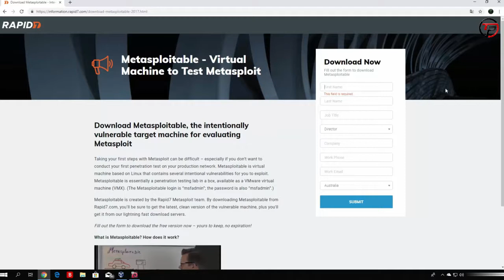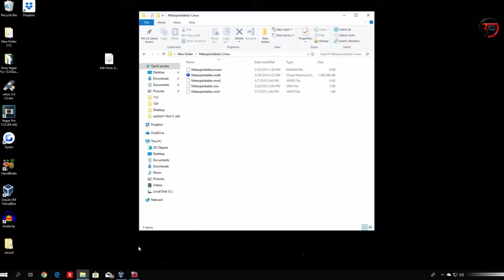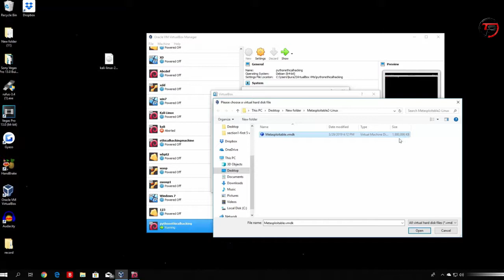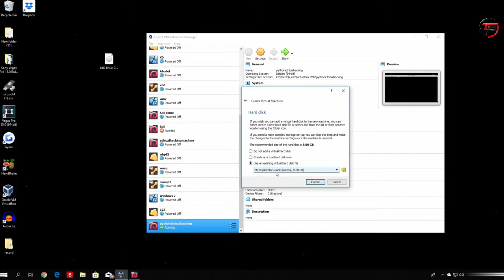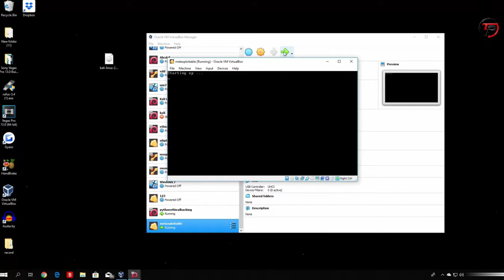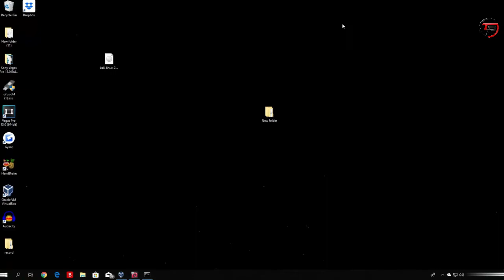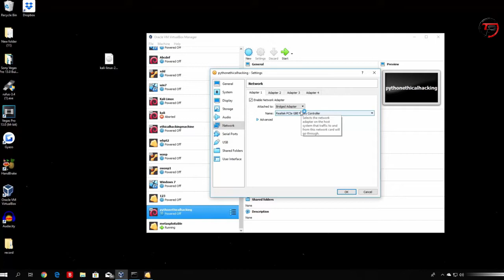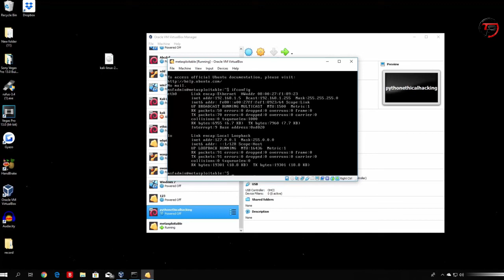Ethical Hacking #12 : Configuring IP address and installing Metasploitable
Configuring IP address and installing Metasploitable
The main goal of port scanning is to find out which ports are open, which are closed, and which are filtered.

• Looking at your machine from the outside, a given port on your
machine is open only if you are running a server program on the
machine and the port is assigned to the server. If you are not
running any server programs, then, from the outside, no ports
on your machine are open. This could be the case with a brand
new digital device that is not meant to provide any services to
the rest of the world. But, even with a device that was “clean”
originally, should you happen to click accidently on an email
attachment consisting of malware, you could inadvertently end
up installing a small server program in your machine that the
bad guys could use to do their bad deeds.

Computer and Network Security
• When we say a port is filtered, what we mean is that the packets
passing through that port are subject to the filtering rules of a
firewall.
• If a port on a remote host is open for incoming connection requests and you send it a SYN packet, the remote host will respond
back with a SYN+ACK packet
• If a port on a remote host is closed and your computer sends it
a SYN packet, the remote host will respond back with a RST
packet (see Lecture 16 for a discussion of this).
• Let’s say a port on a remote host is filtered with something like an
iptables based packet filter and your scanner
sends it a SYN packet or an ICMP ping packet, you may not get
back anything at all.
• A frequent goal of port scanning is to find out if a remote host is
providing a service that is vulnerable to buffer overflow attack.
• Port scanning may involve all of the 65,535 ports or only the ports
that are well-known to provide services vulnerable to different
security-related exploits.